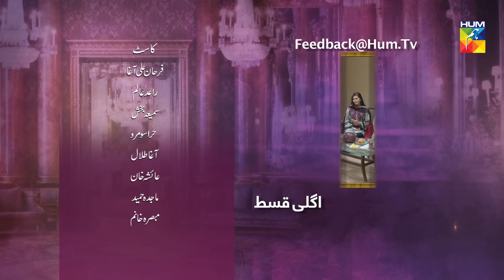Chamak Damak Episode 38 HUM TV Drama 8 December 2020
Chamak Damak Episode 38 HD Full Official video - 8 December 2020 at Hum TV official YouTube channel.

Starring Raeed Muhammad Alam, Sumaya Bux, Farhan Ally Agha as the leads. Chamak Dhamak revolves around a woman and her fight against 'Dowry'.

Momina Duraid Productions Presents Chamak Damak

Chamak Damak Episode 38 Full HD - Chamak Damak is a latest drama serial by Hum TV and HUM TV Dramas are well-known for its quality in Pakistani Drama & Entertainment production. Today Hum TV is broadcasting the Episode 38 of Chamak Damak. Chamak Damak Episode 38 Full in HD Quality 8 December 2020  at Hum TV official YouTube channel. Enjoy official Hum TV Drama with best dramatic scene, sound and surprise.

Starring :
Raeed Muhammad Alam, Sumaya Bux, Farhan Ally Agha, Agha Talal, Ayesha Khan (Chanda Naseem), Sarah Asim, Hira Soomro, Majida Hameed, Mubassir Khan, Tehmina Javed and Others.

Director:
Haseeb Ali